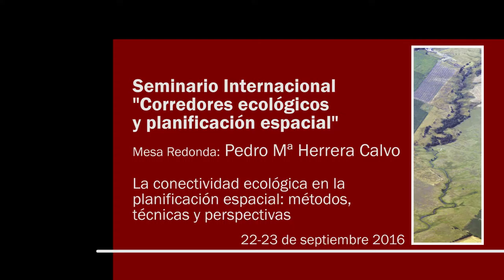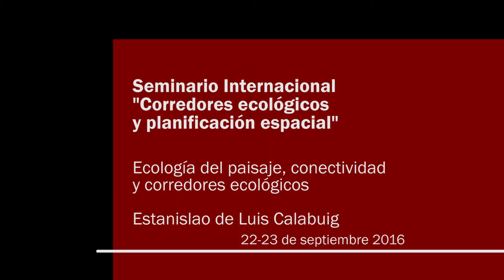10. Del sistema de parques al green infrastructure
Juan Luis de las Rivas Sanz (IUU-UVa)

Conferencia pronunciada en el contexto del Seminario internacional "Corredores ecológicos y planificación espacial". Organizado por el Instituto Universitario de Urbanística de la Universidad de Valladolid, los días 22 y 23 de septiembre de 2016